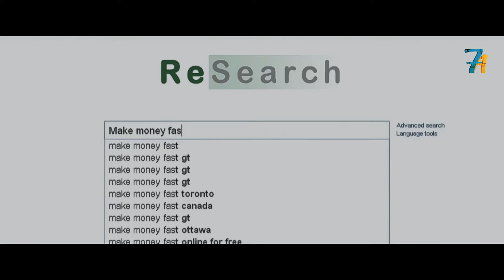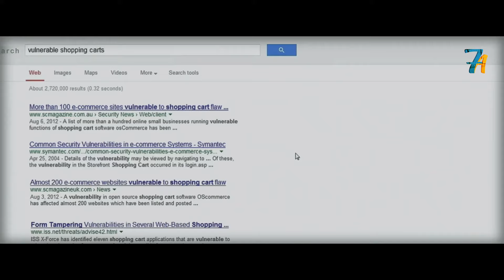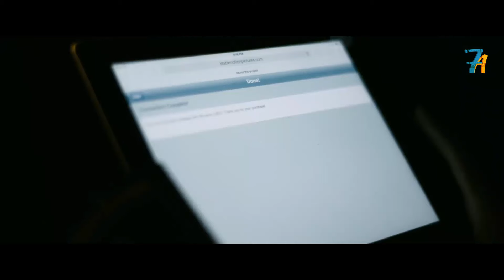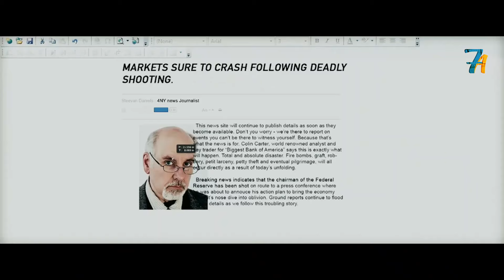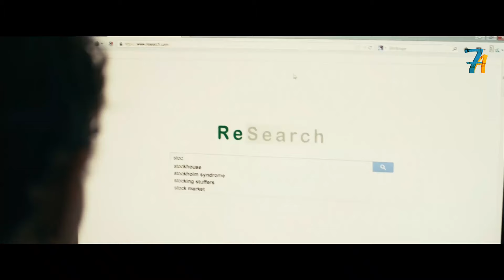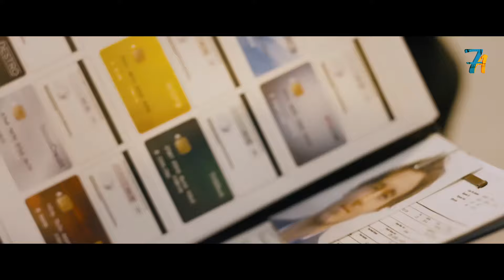شاب عبقرى بيصمم خطة لسرقة بنك عشان ينقذ امه من الديون Hacker